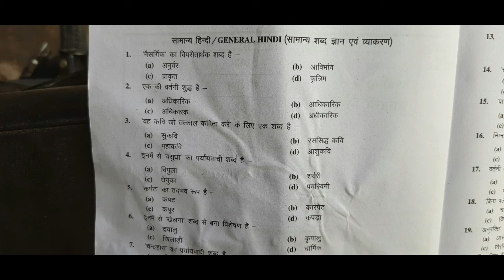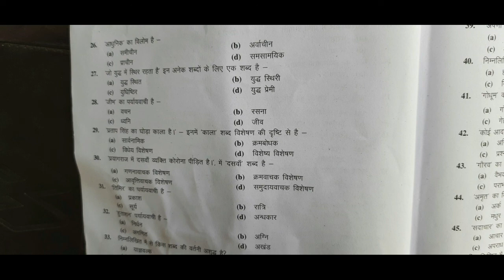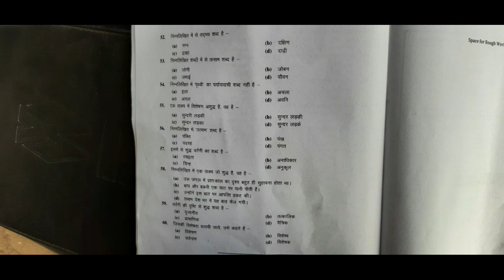UPPSC Samiksha Adhikari General Hindi Answer Key 2021/Samiksha Adhikari सामान्य हिंदी2021 Answer Key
UPPSC SAMIKSHA ADHIKARI GENERAL HINDI 2021 ANSWER KEY